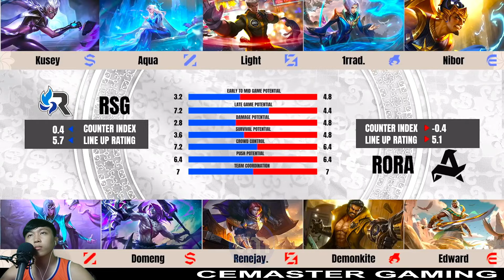RSG PH vs AURORA - Game 1 | MPL Philippines Season 14 Week 8 Day 2 (Best of 3)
RSG PHILIPPINES vs AURORA GAMING - Game 1 | MPL Philippines Season 14 Week 8 Day 2 (Best of 3)
If you are a Content Creator and want to use SyncVault Musics, you can register

RSG PHILIPPINES vs AURORA GAMING | MPL Philippines Season 14 Week 8 Day 2 (Best of 3)